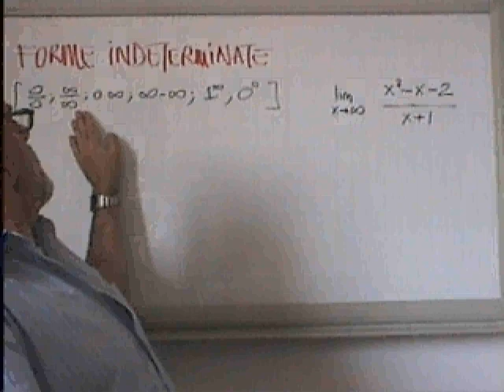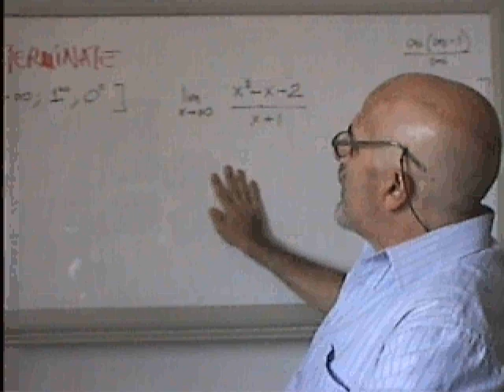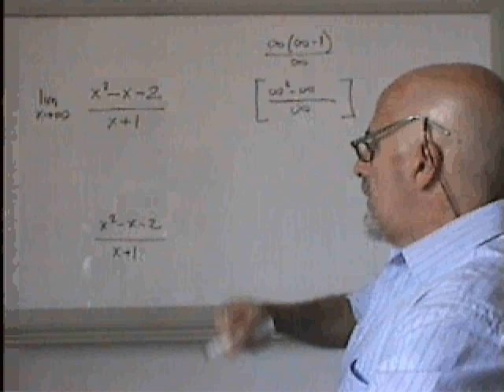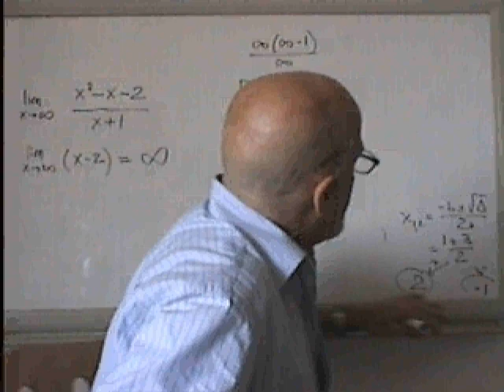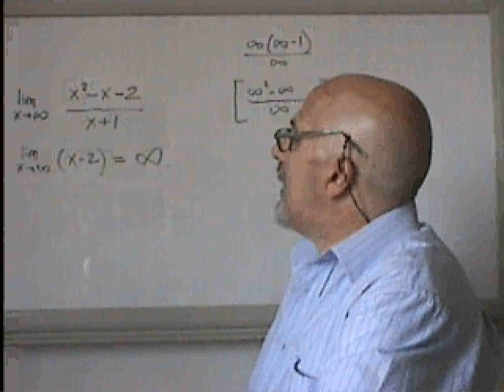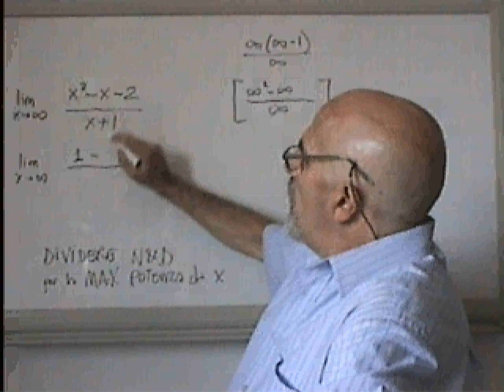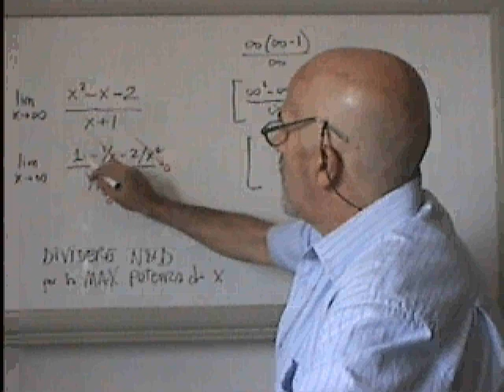LimC2 - Limiti: Rapporto Polinomi